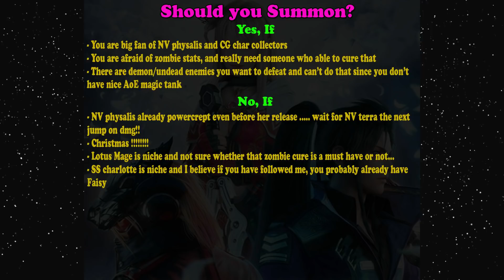FFBE NV Physalis Banner Preview: Should you Summon? (#1195)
NV Physalis is another mage on FFBE global version who's probably too late..We have obtained Ibara which is powerful and probably NV terra soon.
[00:00] NV Physalis
[03:26] SS Charlotte
[06:04] Lotus Mage Fina
[09:33] Lawrence
[12:04] Should you Summon?